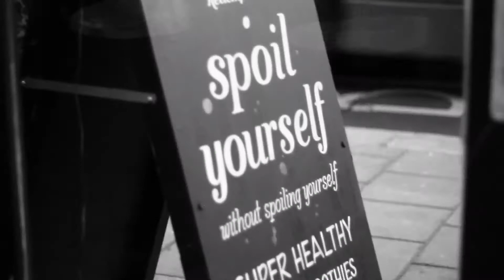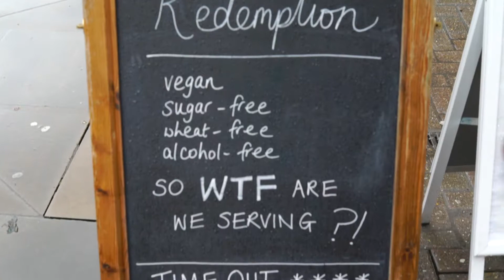Redemption crowdfunding spring 2018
We're crowdfunding to expand!  Own a piece of London's healthiest bar restaurant - and help us spread our wings!